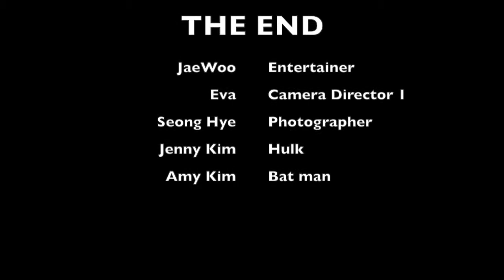Family Day Town of Oakville